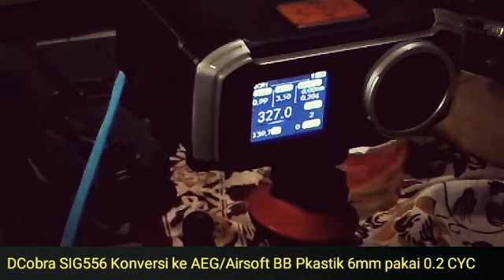Part 2: Dcobra SIG556 konversi jadi AEG/Airsoft BB 6mm 0.2CYC FPS320+/-